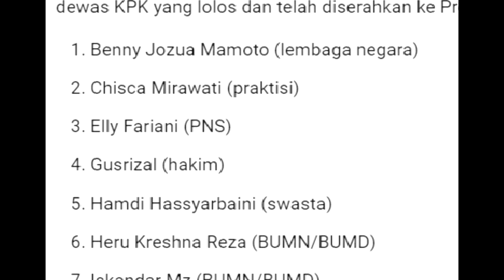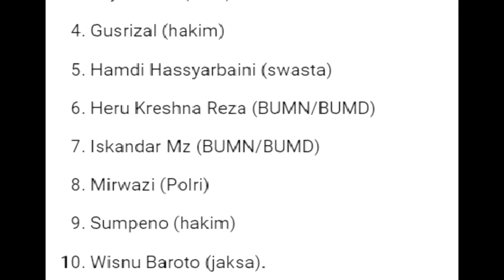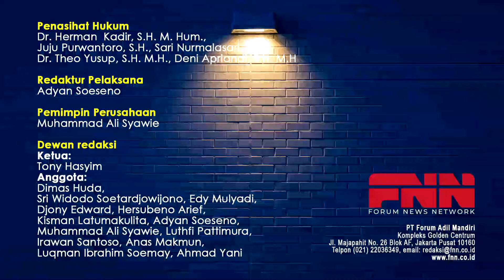BANYAK SKENARIO JOKOWI LENGSER!! TETAP TIDAK AKAN SELAMAT! SELURUH TEMPAT TERKUNCI RAPAT!